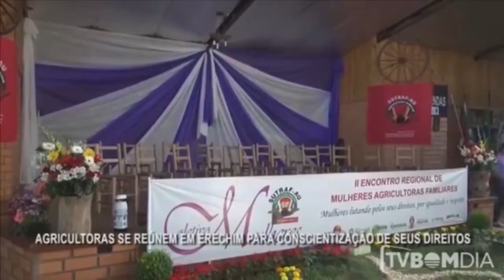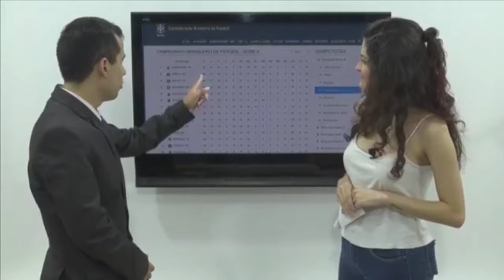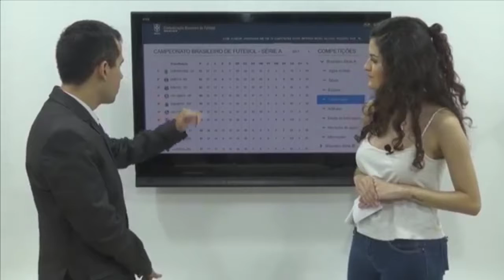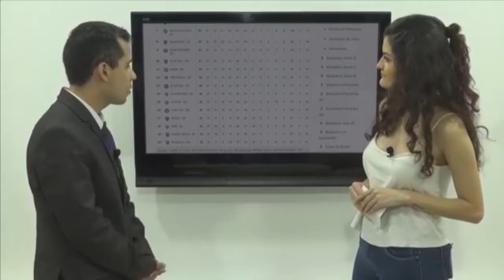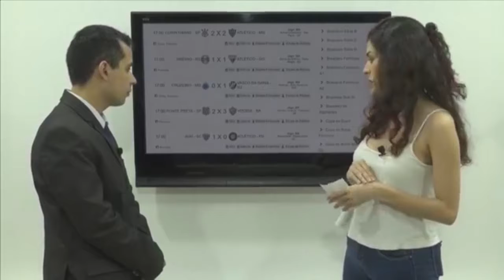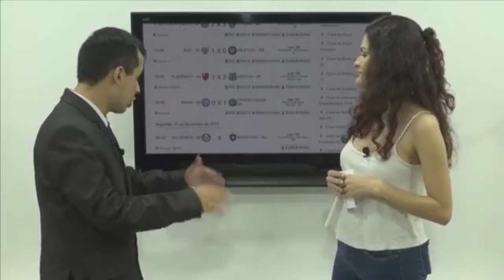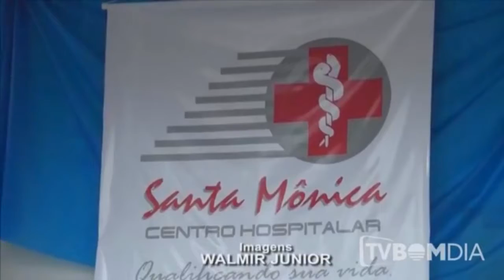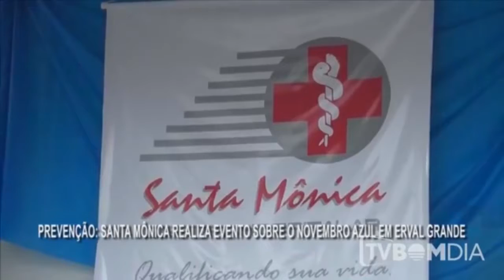Minuto Bom Dia 27/11/2017